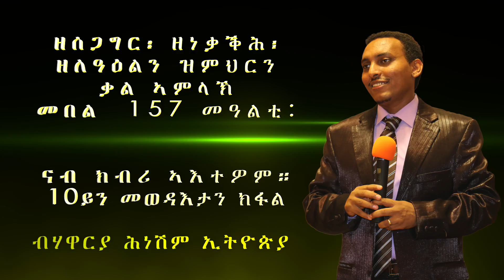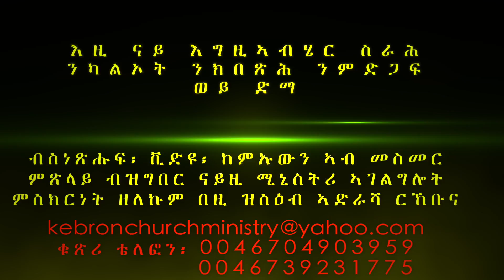"ናብ ክብሪ ኣእተዎም።" መበል 10ይ ክፋል ብሃዋርያ ሕነሽም ኢትዮጵያ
ዘሰጋግር፡ ዘነቃቕሕ፡ ዘለዓዕልን ዝምህርን ቃል ኣምላኽ መበል 157 መዓልቲ:
"ሕጂ ድማ ንኣምላኽን ነቲ ኺሀንጸኩምን ምስ ኲላቶም ቅዱሳን ኬረስትየኩምን ዚኽእል ቃል ጸጋኡን ኤማሕጽነኩም ኣሎኹ።" ግብሪ ሃዋርያት 20:32
እዚ ትምህርቲ(ቃል) መንቀሊኡ ቃል ኣምላኽ ስለዝኾነ ንብዙሓት ንምህናጽን ምትንሳእን ምኽንያት ይኸውን'ዩ እንተኢልካ(ኪ)፡ ብግልኻ(ኺ) ሼር(Share) ብምግባር ዕዮ መንግስቲ ኣምላኽ ከተስፍሕ(ሒ) ብምሕረት ኣምላኽ ንሓትት። ኬብሮን ስቱድዮ